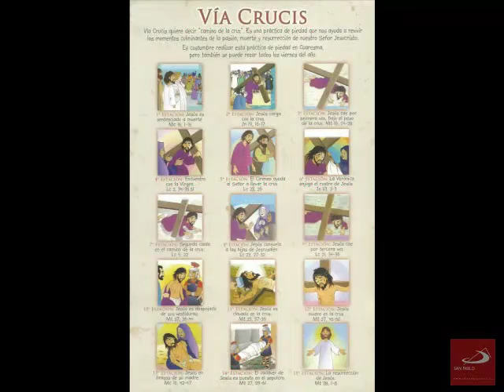Pack Semana Santa 2016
Prepara una Semana Santa con sentido junto a nuestro PACK especial SAN PABLO, 5 diferentes productos pensados para acompañarte durante la semana más importante del Catolicismo. ¿Quieres saber que contiene? ¡Ingresa a y descúbrelo!